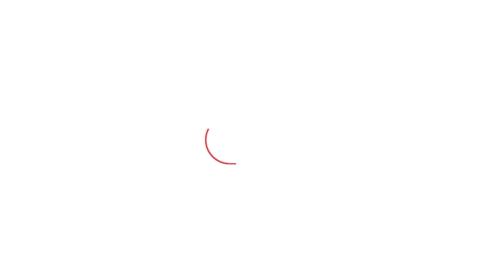UP POLITICS: भूपेंद्र चौधरी के बीजेपी प्रदेश अध्यक्ष बनने की असली कहानी इनसे जानें!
पत्रकारों ने बताया कि क्यों और किसकी वजह से भूपेंद्र चौधरी को बीजेपी प्रदेश अध्यक्ष बनाया गया